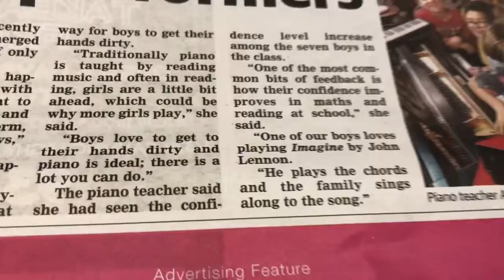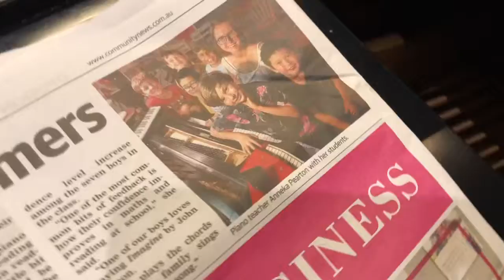Three kids that came to class early discover that they are a little bit famous!